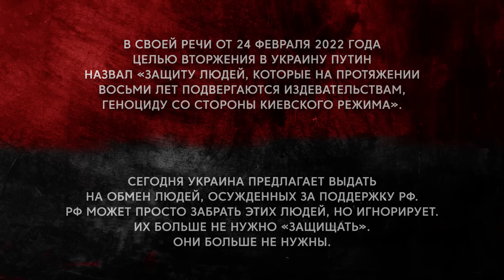Младшие студенты травят учеников в школе! Подробности от Бутусова /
00:00 Вступление
9:00 В чем секрет ваших действий?
13:15 Меня оставили без предупреждения
15:10 Кто свой, а кто чужой?
17:02 Второй эпизод
18:15 Как вы попали сюда?
20:20 Удачный или неудачный момент
23:40 Передача информации или слив?
27:25 Патриот Донбасса
31:20 Обращение к знакомым
33:28 Третий эпизод
36:05 Мое происхождение — Россия, все славяне
38:55 Хотите что-то добавить?
39:35 Четвертый эпизод: как долго это будет?
41:25 Сделайте свой выбор
43:55 Переосмысление спустя время
48:05 Теперь наш черед отбирать
51:05 Пятый эпизод: как дома
53:35 Коррекция из школы?
59:35 Это шутки?
1:05:00 Обычные вопросы

USDT(trc20) TZA1DjD93ivybrmnosXRFVPhrBU2WYuaXa
BTC bc1qfz6ezvejapmlh0x63kp9pckfq2xtfcq6334fw0
ETH 0x2db5e5a09697E61E1777426DA568E488D8bB5883
BNB bnb1nmc2r0myv282y4rdarqyv8e0ad50dhsvhksfw7
Авторы видео - журналисты Владимир Золкин и Дмитрий Карпенко. Более 4 лет занимаются профессиональной журналистской деятельностью и имеют действующее удостоверение журналиста.
☝️ Цель создания данных видео - задокументировать происходящие события во время военного конфликта Украины с Россией, а также провести добровольные интервью с пленными русскими военными и кратко раскрыть историю их жизни.
The authors of the video are journalists Vladimir Zolkin and Dmitry Karpenko. They have been engaged in professional journalistic activities for more than 4 years and have a valid journalist's certificate.